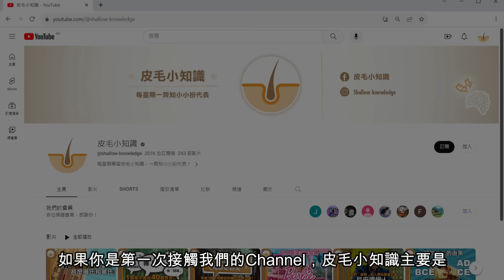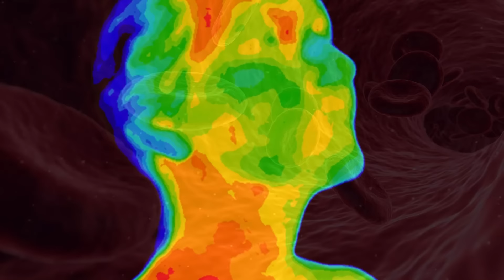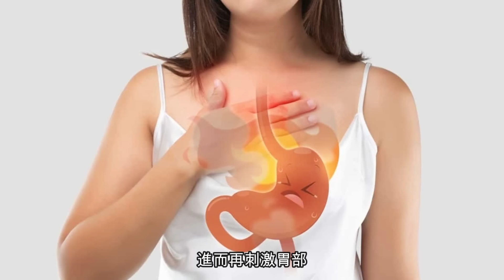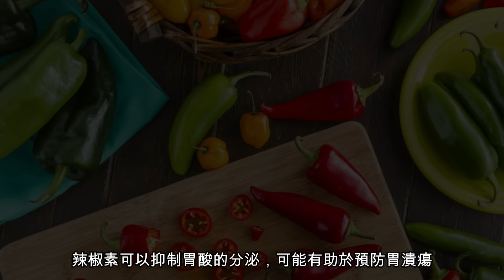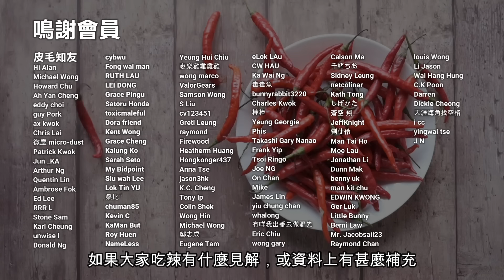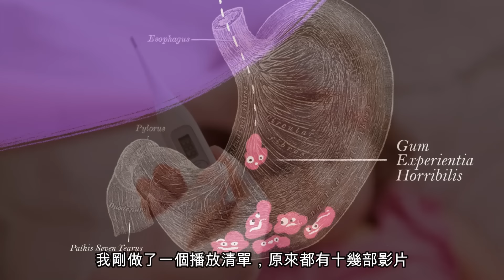吃辣對身體產生的激烈反應，實際上是發生了甚麼呢? (繁中字幕)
吃辣可能會引致流汗、流鼻水、心跳、胃痛甚至痾火便便，但自虐的人類就是喜歡吃。今次皮毛小知識會跟大家簡單講解吃辣對身體產生的奇異反應，好處和壞處。

★內容包括:
00:00 - 開場白
00:32 - 即時反應
02:24 - 體內連鎖反應
04:08 - 長遠益處
05:44 - 完場